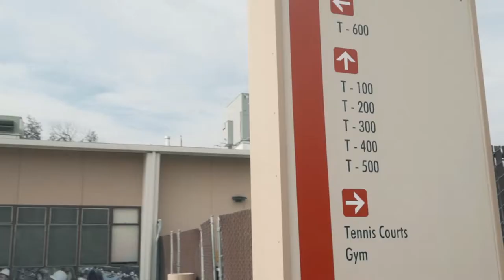Fresno City College: Create Your Future Here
I attend Fresno City College acquiring a A.S in Graphic communications. If you are looking for a film school, learn graphic design, or learn photography then this is the place for you no need to move to S.F or L.A. I hope this inspires someone to come visit and get creative in your free time.

come chat with me on twitter and Instagram @lowbudgetdreams

shot on the Sony A7iii